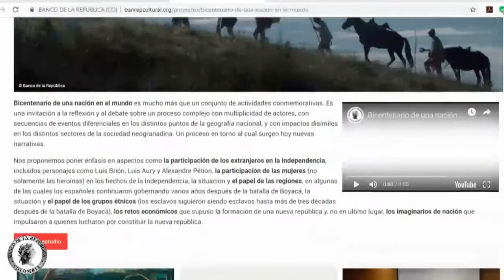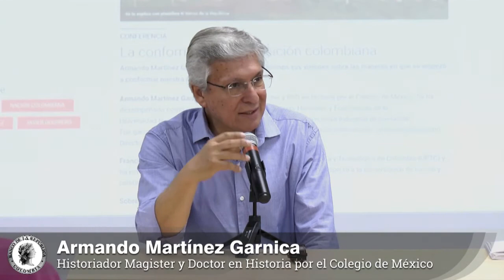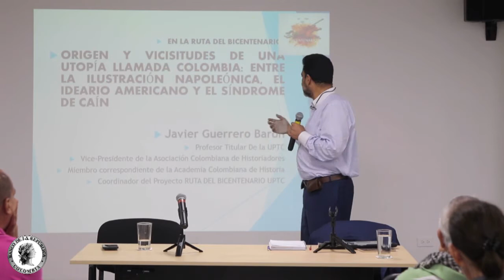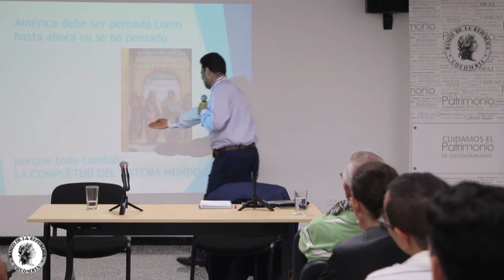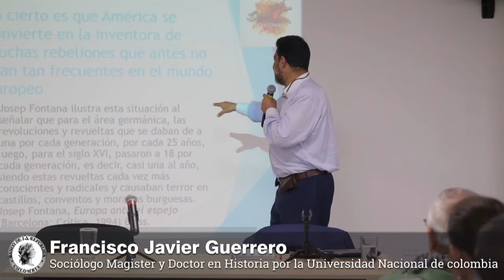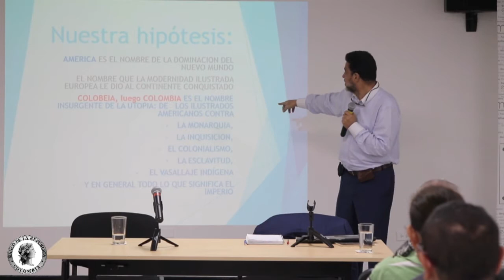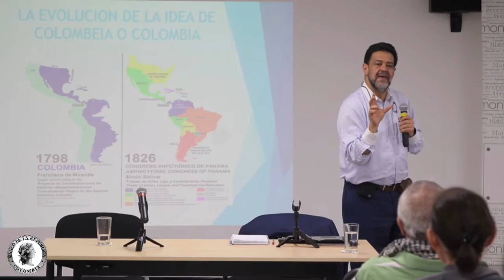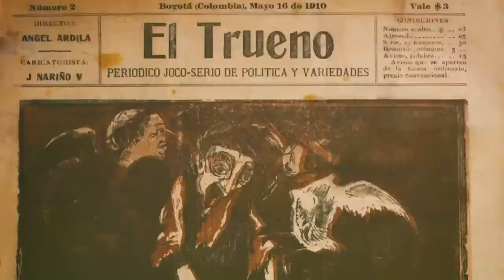Conferencia | La conformación de la nación colombiana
Colombia es un país diverso, no solo en su geografía, en su fauna y flora y en su cultura, sino también en su proceso de independencia. Este no tuvo lugar en una fecha única ni como resultado de eventos únicos. Fue, en todo su sentido, un proceso complejo tanto desde los puntos de vista político y militar como de sus dimensiones sociales, económicas y culturales.

Como parte del proyecto cultural Bicentenario de una nación en el mundo, desarrollado por la Subgerencia Cultural del Banco de la República en todo el país, en esta conversación organizada por el Centro Cultural del Banco de la República de Bucaramanga, Armando Martínez Garnica y Javier Guerrero exponen sus visiones sobre las maneras en que se empezó a conformar nuestra nación hace 200 años.

Conoce más del proyecto Bicentenario de una nación en el mundo

Sobre los invitados:

Armando Martínez Garnica es historiador, magíster y PhD en Historia por el Colegio de México. Se ha desempeñado como profesor de la Facultad de Ciencias Humanas y Económicas de la Universidad Nacional de Colombia - sede Medellín, y de la Universidad Industrial de Santander. Fue ganador del Premio Eloy Valenzuela en la categoría investigador consolidado. Se desempeñó como Director del Archivo General de la Nación.

Francisco Javier Guerrero es docente de la Universidad Pedagógica y Tecnológica de Colombia (UPTC) y ha estado liderando procesos de investigación y divulgación con respecto a la construcción de nación y celebración del Bicentenario de la Independencia de Colombia